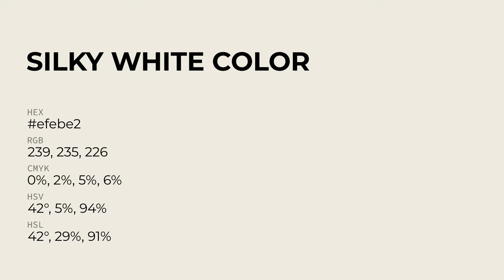Silky White color efebe2 hex Cool Grey color efebe2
What color is Silky White ? efebe2 hex, Cool Grey color efebe2

Hex efebe2 Color Code is also known as Silky White color

Hex efebe2 Color code in RGB color code model is created after adding 93.73% red color, 92.16% green color and 88.63% blue color.
Hex efebe2 Color code in CMYK color (process color) code model is generated after subtraction of 0% cyan, 02% magenta, 05% yellow, 06% black.